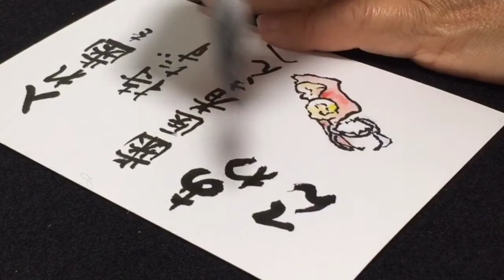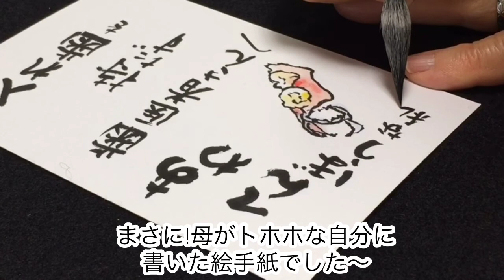【絵手紙さんぽ】これ何?シリーズ③一発でわかったあなた･･･コレ使ってる?!【動画】etegami,what's this?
母と娘のコラボ☆絵手紙ブログ『絵手紙さんぽ』の動画です。

今回も謎の物体がモチーフになった絵手紙ですぞっ♪

絵だけをひと目みて分かったあなた！もしかして、あなたもコレのお世話になっているのでしょうか♪

今日の絵手紙を書くきっかけになった一部始終は、こちらの記事をみてね♪

▼ウチの母は認知症?!入れ歯と認知症の関係は…70代母の部分入れ歯ダイアリー♪

『絵手紙さんぽ』では、絵手紙講師の母(サチコ)がかいた絵手紙に、絵手紙ド素人の娘(トモピコ)が勝手にツッコミ入れてます。

どうぞ遊びにきて下さいね～(o^^o)